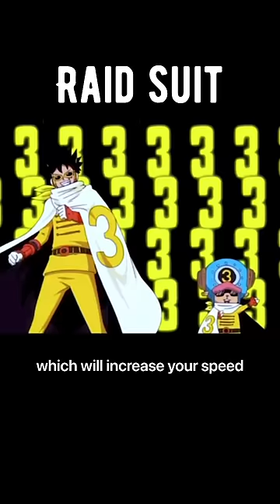Ep 22 | If your the only person on Earth with Devil Fruit Powers from One Piece which do you want?